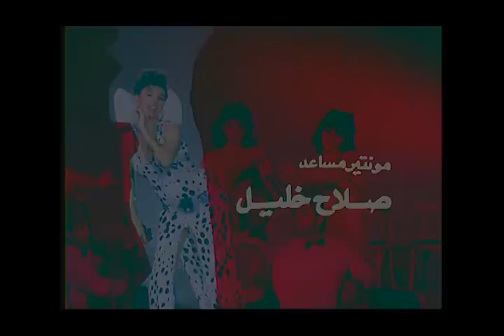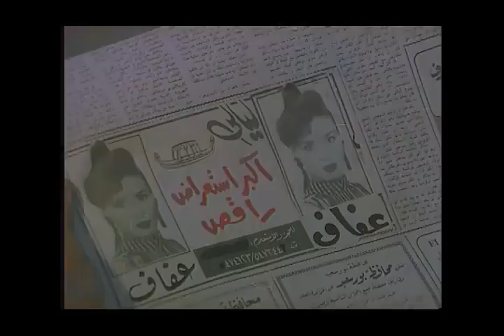لاول مرة قبل دور العرض .. فيلم لعبة ابليس | بطولة هيفاء وهبي - رحاب الجمل - دينا | 2024